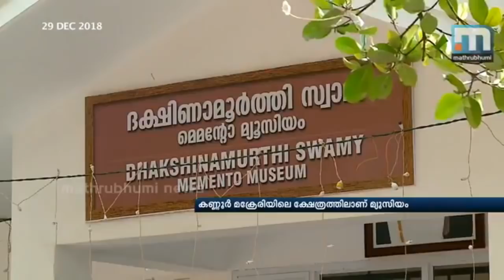Sri V Dakshinamoorthy - A Biography (NEW) | 100th Year Special Journey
On 9th December 1919, Sri V Dakshinamurthy was born in Alleppey, Kerala to Sri Ventakeswaran and Smt Parvathy.

He did his early education in Sri Moolavilasam High School Trivandrum. He started learning music at the age of 6 from his mother. At the age of 13, he gave his 1st concert in Ambalapuzha Krishnan Temple under the guidance of Shri Venkatachalam Potti.

Being an ardent devotee of Lord Vaikathappan, Swamy had Nirmalya Darshan for a continuous 3.5 years at Vaikom Temple. In the same period, he sang for 18 hours in the temple everyday laying a strong foundation to his inimitable excellence in music. In 1942, Swami came to Chennai to extend his boundaries in music.

He started taking music classes. His early disciples were P. Leela, AP Komala, NC Vasantha Kokilam and Kaviyur Revamma. He performed kutcheris all over Kerala.

In 1948, he married Smt Kalyani and in the same year he entered the film industry. His first film was “Nalla Thanga”. He composed music for about 300 movies. Some of his Tamil movie compositions are Oru Oodhapoo Kann Chimitigiradhu, Nanda En Nila, Jagadguru Adi Shankarar, Jeeva Nadi. He composed for few Sinhalese movies as well. His music set the benchmark for the Malayalam Music Industry.

P Leela, ML Vasanthakumari, Jikki, P Suseela, S Janaki, LR Eswari, Vani Jairam, AP Komala, B Vasantha, Renuka, Kalyani Menon, Ambili, Jayashree, Sreelatha, Chitra, Sujatha, Minmini, Swetha, Priya have also sung in Swami’s compostions.

Swamy and Ilayaraaja have worked together in two movies. AR Rahman’s father RK Sheker has worked with Swami in many movies.

ONV Kurup, Sreekumaran Thampi, P Bhaskaran, Vayalar, Kannadasan were some of the lyricists who have worked with him.

Swami acted in movies as well, namely, Kavyamela and Chandrolsavam with Mohanlal.

He conducted 8 operas and 3 dance dramas in Kalamandalam. Between 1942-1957, he had given around 500 carnatic concerts showing his effortless balance between classical and film industries.

At the young age of 94, Swamy has composed music for a film titled ‘Shyama Ragam’ in Malayalam directed by Sethu Eyyal in which Shri KJ Yesudas and Smt Chitra have sung the songs.

Swami was a pious man. He composed and produced many devotional albums.
Narayaneeyam by P Leela, Ayyappan Ottanthullal and many other HMV devotional albums are to his credit.

He conducted the Sivarathri Thiyagaraja Agandam in Thiruvaiyaru for about 30 years. He had been to Sabarimala for 12 years and to Thagazhi Ayyappan Temple with his family for 48 years continuously.

He wrote 3 books, Thyaga Brahmam in Tamil (1965), Aathma Deepam in Tamil (1989) and Sathya Mithram in Malayalam (1992). He released Gems of Dakshinamurthy having his own Carnatic Keerthanas. He was a multifaceted personality.

He built the “Saraswathi Mandapam” in Makreri Anjaneyar Temple in Cannanore where he placed all his idols of Gods and Goddesses he used to worship. In his 100th year, the Tourism Department of Kerala has built Shri V Dakshinamurthy’s Memento Museum in the Makreri Temple, the first of his kind in Kerala. The Memento Museum was inaugurated on 27th December 2018 and it contains Swamy’s award collection and memorabilia.

He has been given innumerable 25 awards, 18 honours and 18 titles to his credit. To mention a few, Swathi Puraskar, Sangeetha Paramacharya and the Doctorate conferred by Mahatma Gandhi University of Kottayam.

Since January 2013, “Dakshinamurthy Sangeethotsavam” has been celebrated in Peringottukara for 8 years. The same has been celebrated in Vaikom for 5 years since 2015. Having a Sangeethotsavam celebrated during one’s lifetime is a credit only Swami holds.

A crown to his glory is the book “Raghabharanam” consisting of Swami’s 108 Kruthis in each of which he has intricately woven the names of ragas. In his centenary year, the students of “Sri V Dakshinamurthy Vidyalaya” are blessed to pay their humble tribute to the Great Legend by singing Swami’s 18 compositions.

Sri Gurubhyo Namaha.